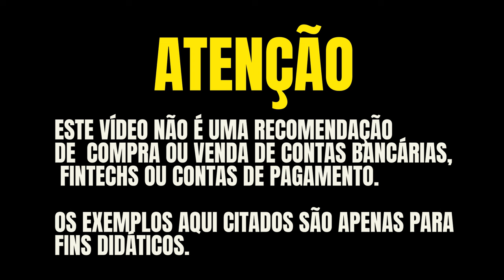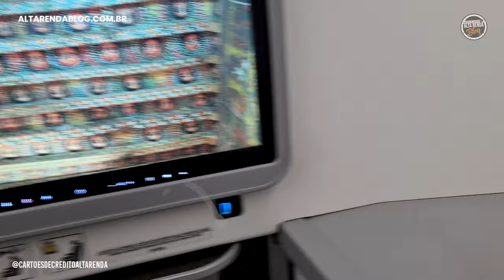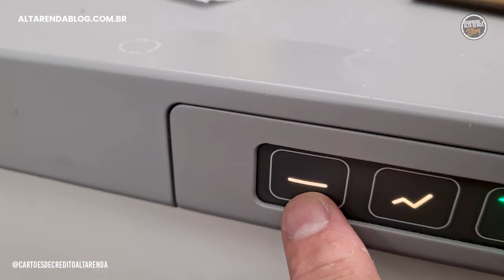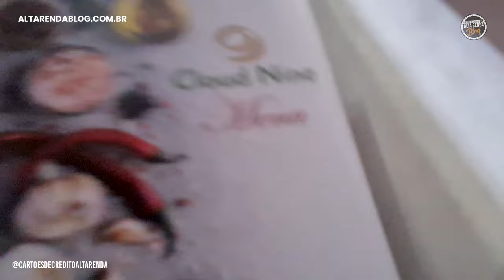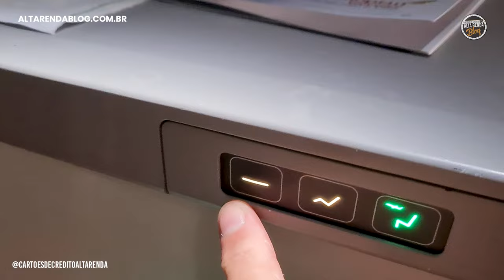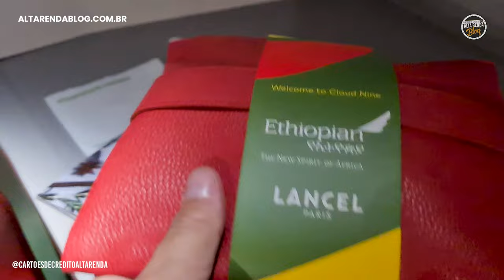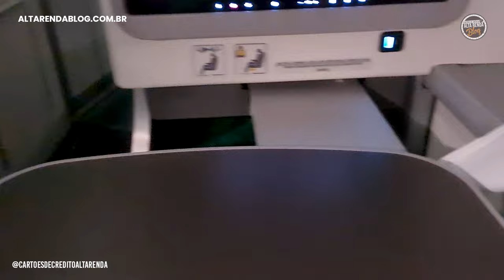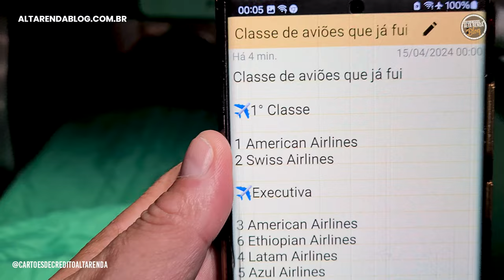💳CONHEÇA COMIGO A CABINE EXECUTIVA DA CIA ETHIOPIAN AIRLINES, COM MILHAS SMILES. SAIBA MAIS AQUI.